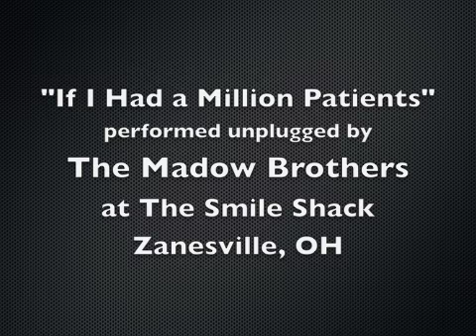If I Had a Million Patients Performed Unplugged by The Madow Brothers at The Smile Shack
The Madow Brothers perform their now famous song "If I Had a Million Patients" at The Smile Shack of Dr. Jeff Labishak in Zanesville, OH. Dr. Jeff invited the Madows for a private day and a half seminar. Wow, what an unbelievable time!